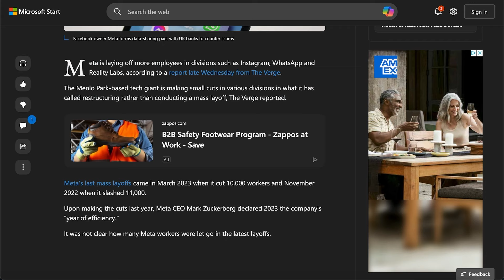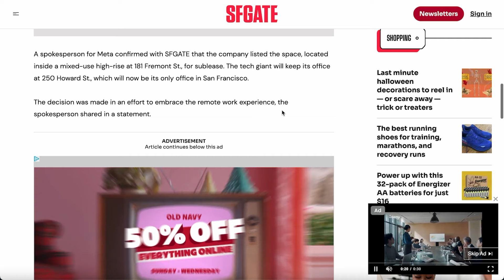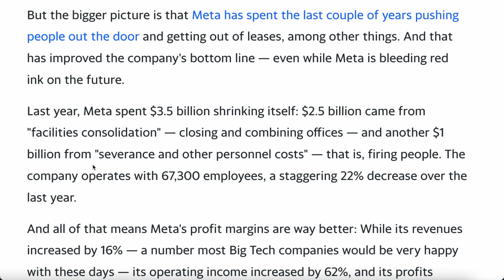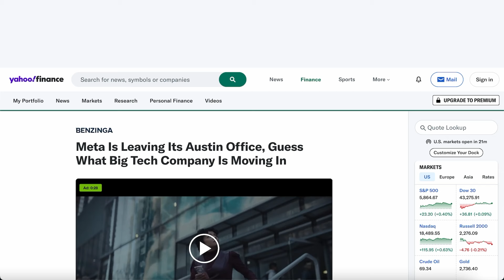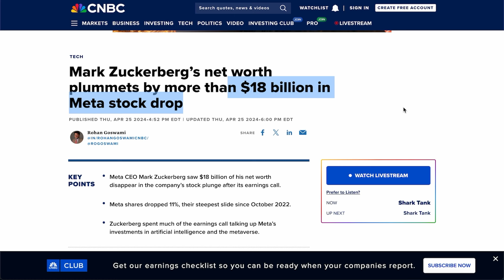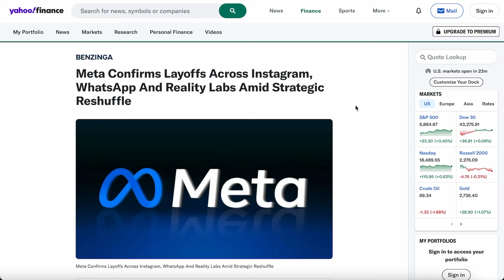Meta Fires Over 20,000 Workers Nationwide As Offices Close